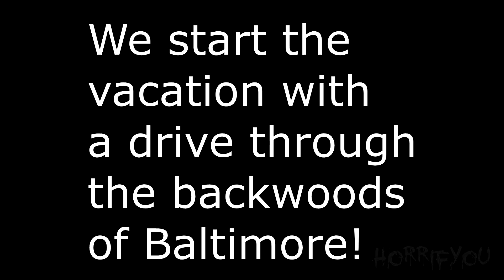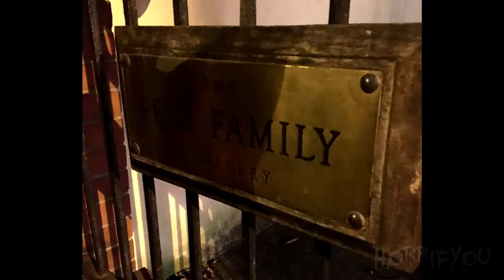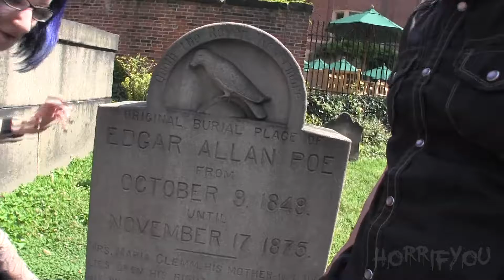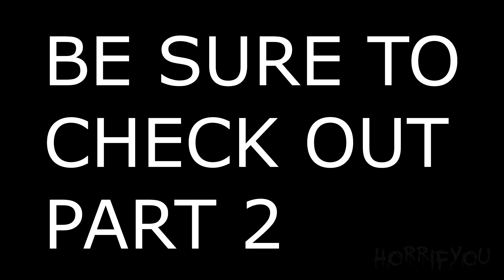Death Goes On Vacation - Baltimore - Part 1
The Death Goes On Vacation Series finds us embarking on horror travel!  This time we visit Baltimore and Washington DC to take in the Edgar Allan Poe grave and museum, several locations used in the Filming of The Exorcist (including the famous steps) and so much more!  We chronicle the trip from start to finish in this 2 part special.

Horrifyou is dedicated to promoting and supporting horror!  We feature horror news, reviews, recommendations and special videos you will not find anywhere else!